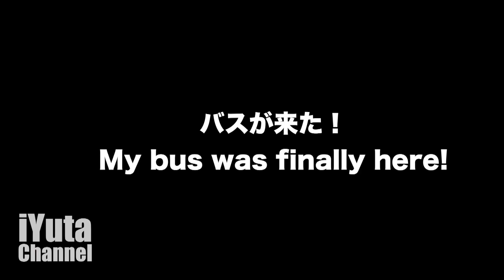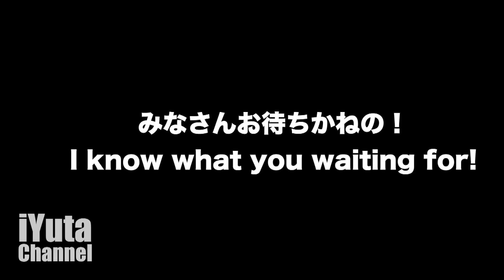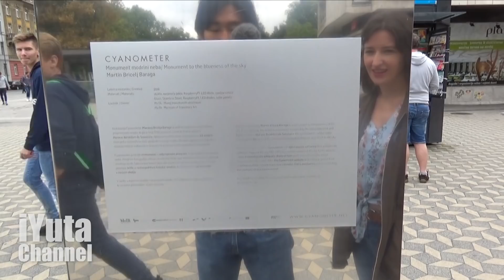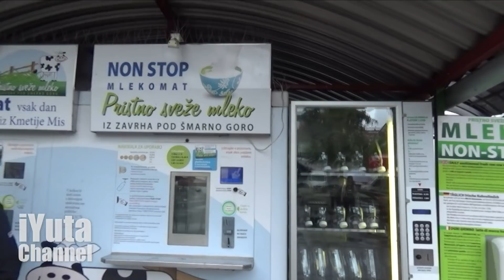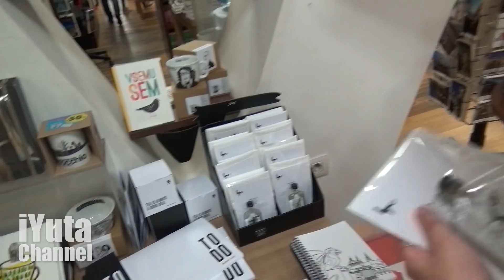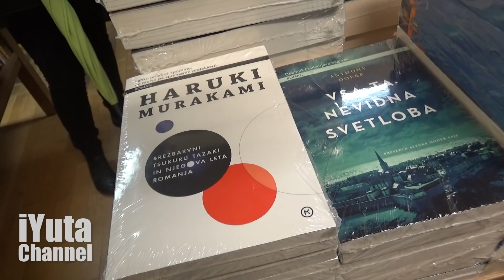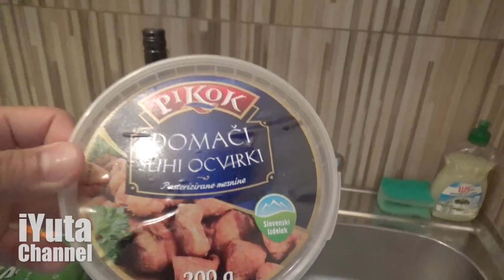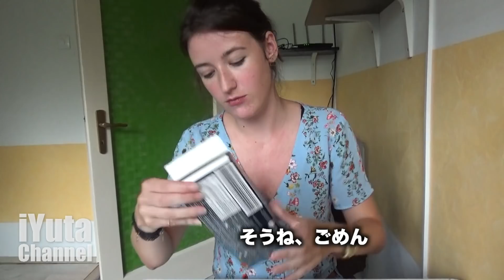【海外反応】ベルギーでナンパした子に会いにスロベニアまで行ってみた【vlog】I Met Her In Belgium Then Went To See Her in Slovenia !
🟩もしくは 「@250szfuy」で友達ID検索！🟩
【「＠」を忘れずに！！】

🟩【悪用厳禁】完全保存版！海外ナンバノウハウnote🟩

🟩海外ナンパへ旅立つ人へ - 海外の恋愛事情において大切な事🟩